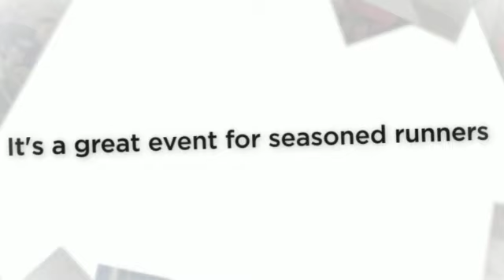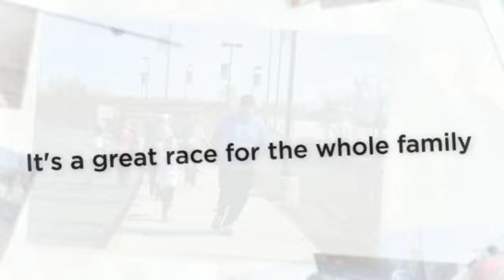Dunkin Donuts Munchkins Run 2015 promo